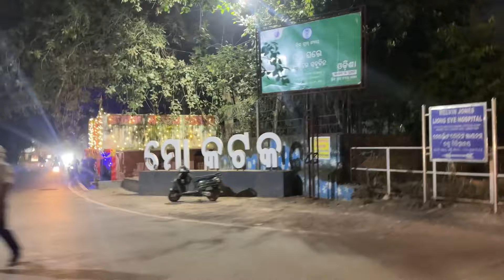ବାଲି ଯାତ୍ରା bula buli || ctc balijatra || vlogs vloger balijatra 2024